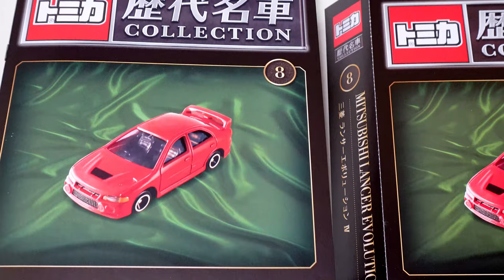トミカ 歴代名車 COLLECTION 008 三菱 ランサーエボリューションⅣ / Mitsubishi Lancer Evolution IV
トミカ 歴代名車 COLLECTION 008 三菱 ランサーエボリューションⅣ
Tomica Historical Famous Cars COLLECTION 008 Mitsubishi Lancer Evolution IV
COLEÇÃO de carros históricos famosos da Tomica 008 Mitsubishi Lancer Evolution IV

トミカ歴代名車コレクション 8号 (三菱 ランサーエボリューションⅣ) [分冊百科] (トミカ付)
トミカ歴代名車コレクション 7号 (日産 ブルーバード SSS　クーペ) [分冊百科] (トミカ付)
トミカ歴代名車コレクション 6号 (マツダ コスモスポーツ) [分冊百科] (トミカ付)
トミカ歴代名車コレクション 5号 (いすゞ ボンネットバス) [分冊百科] (トミカ付)
トミカ歴代名車コレクション 4号 (ダイハツ ミゼット) [分冊百科] (トミカ付)
トミカ歴代名車コレクション 3号 (トヨタ 2000GT) [分冊百科] (トミカ付)
トミカ歴代名車コレクション 2号 (スバル 360) [分冊百科] (トミカ付)
トミカ歴代名車コレクション 創刊号 (日産 フェアレディ Z 432) [分冊百科] (トミカ付)
トミカ歴代名車コレクション【専用バインダー】(本誌20冊収納可)
トミカ トミカタウン タイムズパーキング
タカラトミー トミカ トミカタウン ピザーラ (トミカ付き)
タカラトミー トミカ ギフト トミカタウン Cafēレストラン ガスト (トミカ付き)
タカラトミー 『 トミカ トミカタウン セブン-イレブン (トミカ付き) 』